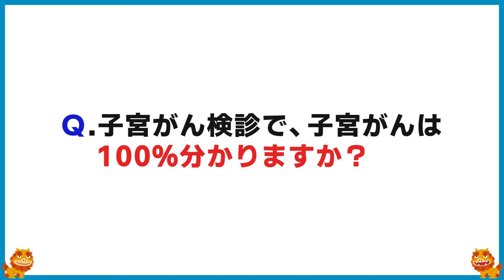【放置厳禁】絶対に確認してほしい子宮がんになりやすい人とステージ別の治療法を徹底解説/子宮頸がん/子宮体がん/予防法/女性ホルモン/エストロゲン/高度異形成【医師が語る】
本日は「ステージ４の子宮がんは治るのか？ ステージ別の治療法と生存率について解説」というテーマでお話しさせて頂きます。

みなさまのご感想や体験談、また今後取り上げてほしいテーマがございましたらコメント欄に書き込んで頂けたら嬉しいです。

またお友達やご家族などこの動画が役に立ちそうな方がいたら
ぜひシェアしてあげてください。

今後も論文や臨床経験に基づいたがん医療に関する正しい情報を
ゼロから分かりやすく解説していきます。

0:00 オープニング
0:57 子宮体がんになりやすい人
3:50 子宮体がんのステージ別 治療法
5:58 子宮頸がんの原因
7:18 子宮頸がんの予防法①
8:18 子宮頸がんの予防法②
9:33 子宮がんのステージ別 治療法
12:11 子宮体がん・子宮頸がんのよくある質問

子宮がんついてのよくある質問

Q：閉経して数年経ちますが、少し出血があります。検査した方が良いでしょうか？
Q：子宮体がんはどのように調べますか？
Q：子宮がん検診では、子宮体がんは調べないのですか？
Q：子宮内膜症は子宮体がんになりやすいですか？
Q：子宮体がんの手術で卵巣は残したいのですが、可能でしょうか？
Q：子宮体がんは手術すれば終了ですか？
Q：子宮体がんはロボット手術ができると聞きました。その方が良いでしょうか？
Q：子宮頸部の高度異形成でも自然に治ることはありますか？
Q：子宮頸部の軽度異形成と言われました。性行為は控えた方が良いでしょうか？
Q：どの男性からHPVをうつされたか調べる方法はありますか？
Q：男性のHPVワクチンも副作用がありますか？
Q：子宮がん検診で、子宮がんは100％分かりますか？
Q：子宮がん検診で「陽性」と出ました。がんでしょうか？
Q：子宮頸がんには治りにくいものがあるとネットで見ました。どういうことでしょうか？
Q：手術で子宮を取ったら、生活が不自由になったりしますか？

アメブロやTwitter、Instagramでも
がん医療に関する情報発信をしています。

講演・取材・マスコミ出演など

銀座みやこクリニック 院長
濱元誠栄

専門：がん遺伝子治療・免疫療法、再生医療

日本外科学会専門医
日本遺伝子細胞治療学会
日本がん治療学会
日本再生医療学会認定医
日本禁煙学会指導医

2001年 鹿児島大学医学部卒業
　　　   沖縄県立中部病院 一般外科
2003年 杏林大学医学部外科レジデント
2004年 茨城県地域がんセンター
2005年 沖縄県立中部病院 一般外科
2007年 沖縄県立宮古病院・宮古島徳洲会病院 外科
2011年 再生医療専門クリニック
2018年 銀座みやこクリニック院長